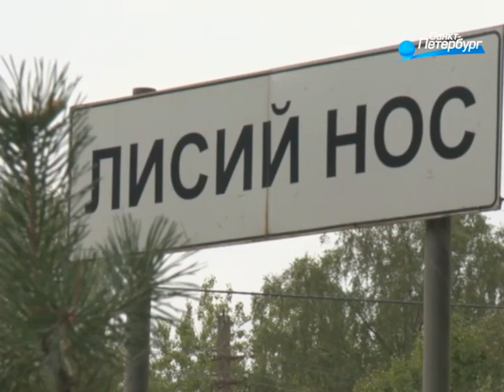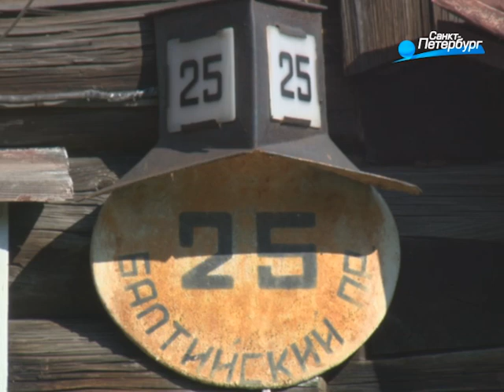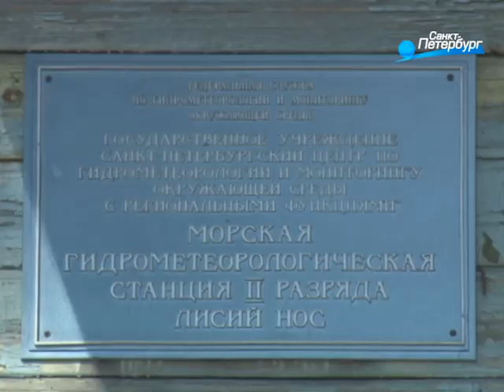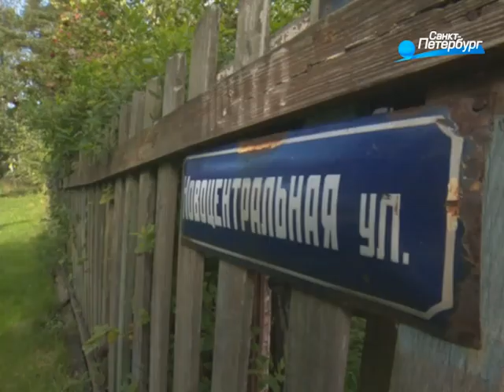Лисий Нос / «Малые родины большого Петербурга»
«Море, душистые сосны, приветливо кивающие кудрявыми головами - хорошо! Оторвался от городского ритма, зарядился лесной силой, морским воздухом и получил то, что двигает вперёд и мысли, и работу - бодрость!» - так писал в 1934-м году Народный артист СССР Владимир Гардин - знаменитый дачник посёлка Лисий нос.